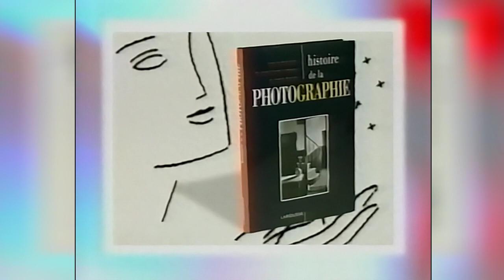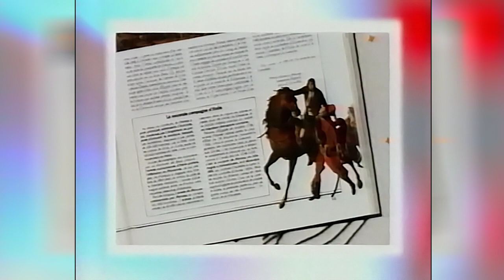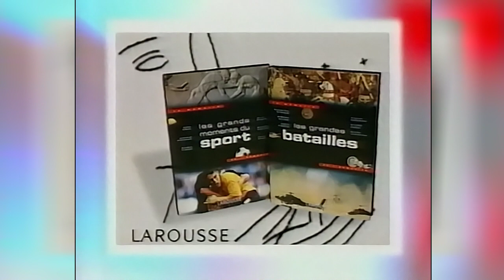Questions pour un champion | France 3 | Julien LEPERS | 20 juillet 1999 | VHS RIP